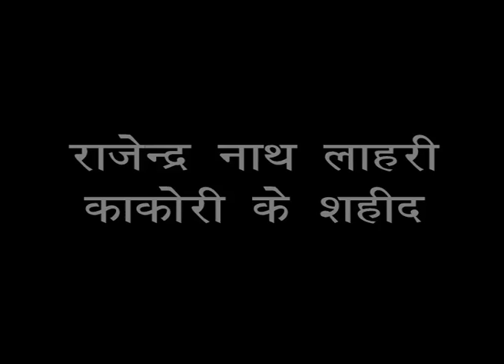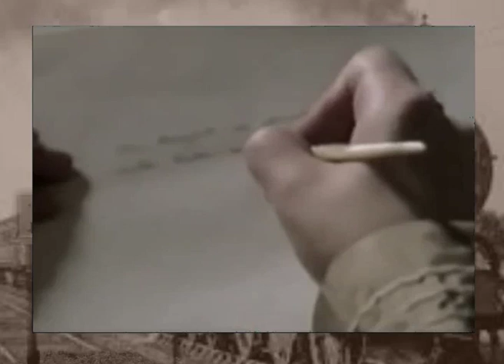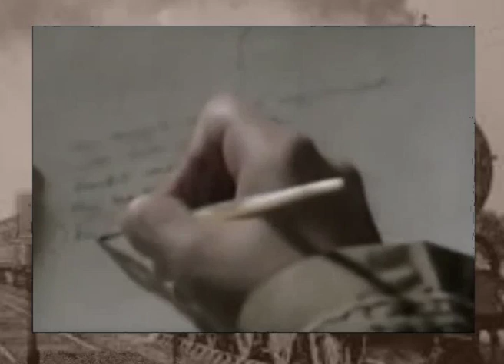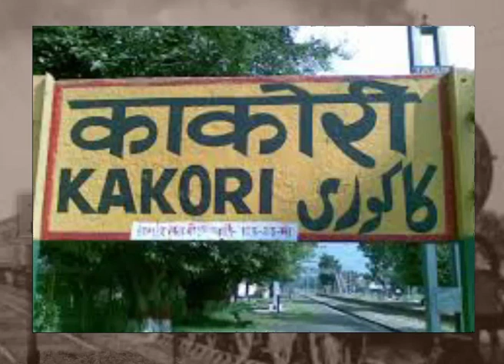Kakori Kand Ke Shahid - Rajendra Nath Lahiri (1901 - 1927)